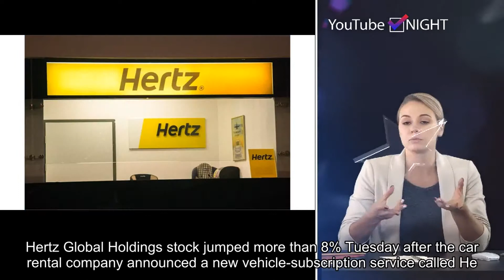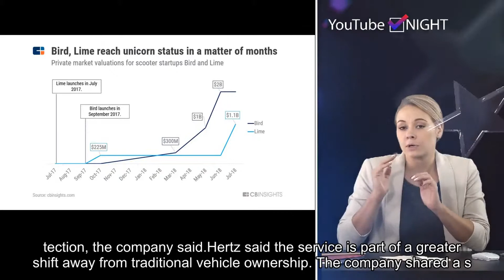Hertz shares jump after rental car company unveils subscription servic...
Please follow our twitter and get the latest hot news in future.Hertz Global Holdings stock jumped more than 8% Tuesday after the car rental company announced a new vehicle-subscription service called Hertz My Car, which will launch as a pilot program in Atlanta and Austin, Texas.Hertz is up more than 5% over the past 12 months and more than 12% so far this year.The monthly subscription service is an alternative to traditional vehicle ownership, which the company said has become less popular in urban areas. It will cost subscribers between $999 and $1,399 per month, depending on which vehicle package they choose.The pilot program will grant customers access to various automobiles through the two subscription tiers and allow them to exchange vehicles twice a month for different models. The subscription will cover vehicle maintenance, roadside assistance, damage and limited liability protection, the company said.Hertz said the service is part of a greater shift away from traditional vehicle ownership. The company shared a survey by Cox Automotive where roughly 40% of respondents said that while access to transportation is necessary, owning a vehicle is not. "We feel well positioned to lead in vehicle subscription services," said Jayesh Patel, Hertz Senior Vice President of Brand. "We've seen growth in our longer-term rentals in recent years which we believe is one of several positive indicators the time is right for this service."Hertz's stock has fallen more than 20% since the beginning of March, when long-time investor Carl Icahn said he trimmed his stake in the company.